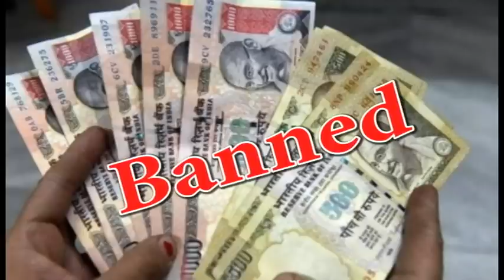Narendermodi चौकीदार सबसे होशियार।। Suresh Nainia Haryanvi Singer।। Latest Haryanvi song 2019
Suresh Nainia Haryanvi Singer Presents...

चौकीदार सबसे होशियार।। Suresh Nainia Haryanvi Singer।। Latest Haryanvi song 2019

Singer- Suresh Nainia

Lyrics- Sombir Rukhi

Edit By- Happy Kaushik